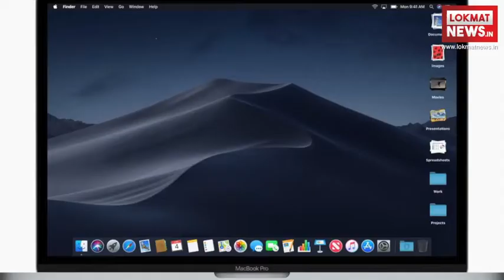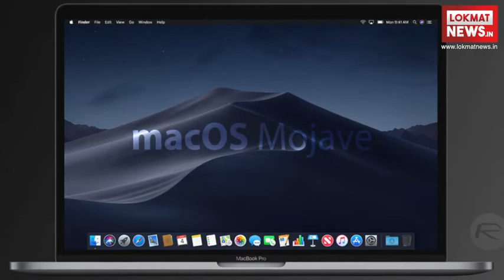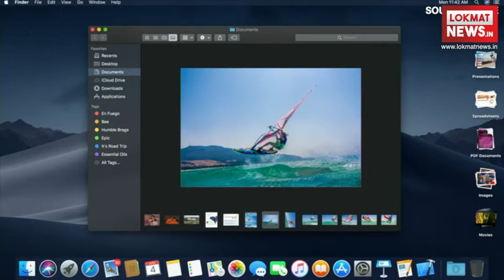Apple WWDC 2018 highlights: IOS 12 To WatchOS 5, Everything you need to Know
Apple का वर्ल्डवाइड डेवलपर कॉन्फ्रेंस (WWDC 2018) शुरु हो गया है। इवेंट के पहले दिन एप्पल ने उम्मीद के मुताबिक अपने सॉफ्टवेयर्स iOS, वॉचओएस और मैकओएस को अपडेट किया है। इसके अलावा एप्पल ने अपने आग्युमेंट रियलिटी प्लेटफॉर्म ARKit को भी अपडेट किया है। इसके अलावा एप्पल ने एक ऐसा सॉफ्टवेयर रिलीज किया है जो एमआर की मदद से जगह की माप करेगा। तो आइए जानते हैं WWDC 2018 इवेंट के हाइलाइट्स के बारे में।
Apple's WWDC 2018: Apple's annual World Wide Developers Conference 2018 has started. This event has been held in McEnery Convention Center, California. The event was started by the company's CEO Tim Cook.